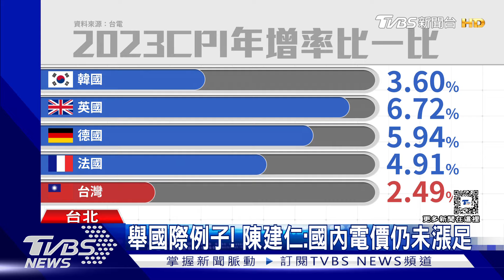「吃過沒烘焙的麵包?」 龔明鑫:現在很少吃｜TVBS新聞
經濟部長王美花才說，電價上漲不該成為物價上漲的理遊.經濟部也製作圖卡，說連鎖烘焙坊，一天平均只增加兩元，卻也被砲轟不可能，對此台電解釋，是僅限於沒有""沒有烘焙設備""門市，只是立委不認同這說法，痛批計算方式有誤！